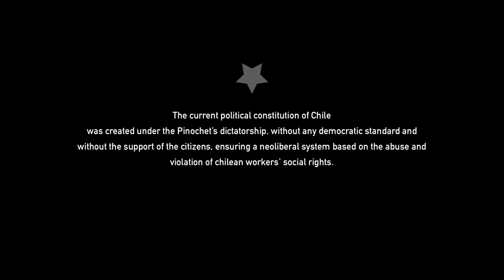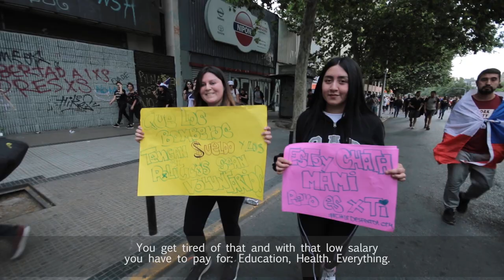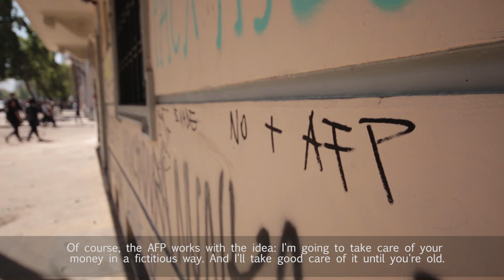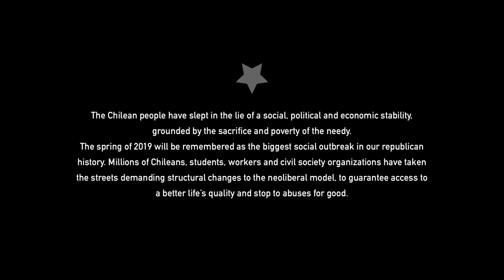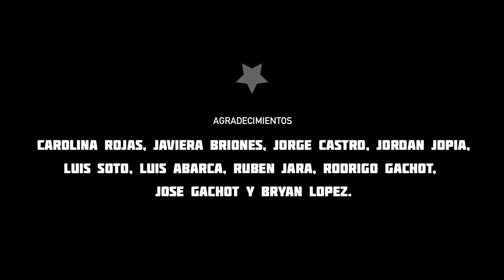Popular Awakening - Chilean documentary 2019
The current political constitution of Chile was created under the Pinochet’s dictatorship, without any democratic standard and without the support of the citizens, ensuring a neoliberal system based on the abuse and violation of chilean workers’ social rights.

The Chilean people have slept in the lie of a social, political and economic stability, grounded by the sacrifice and poverty of the needy.

The spring of 2019 will be remembered as the biggest social outbreak in our republican history. Millions of Chileans, students, workers and civil society organizations have taken the streets demanding structural changes to the neoliberal model, to guarantee access to a better life’s quality and stop to abuses for good.

Registry:
Tuesday 22 October

Team:

Director/Producer - Dan Espinoza
Camera - Marisel Negroni
Camera - Miguel Contreras
Camera - Dan Espinoza
Graphics - Coke Castro
Subtitle - Aldana Marchesi - Luis Soto